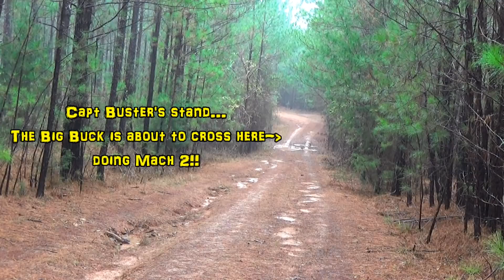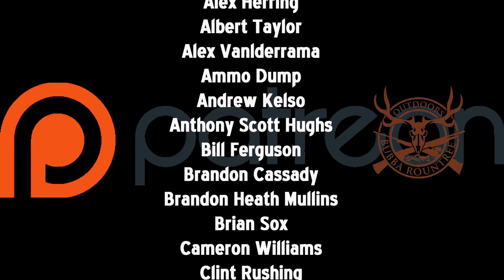SC Deer Drives 2018! Annual Wateree Man Drives!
This is the annual Man-drives at the Wateree lease. This is the property that replaced the Maysville property! Spartanburg Methodist Head Baseball Coach Tim Wallace was a guest camera-man for the B.R.O. channel today. He saw 8 deer and managed to get it all on camera! Several of the other guys got venison today as well... Hope ya'll enjoy the show!